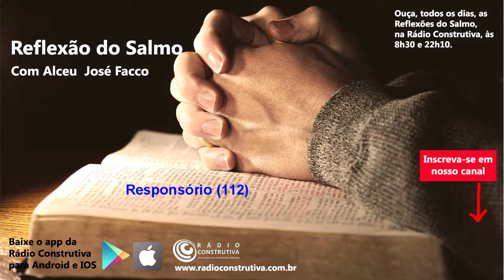Reflexão do Salmo 112 (22/08/18). Rádio Construtiva.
Neste dia 22/08/18, reflete-se o salmo 112. As Reflexões do Salmo você pode também acompanhar todos os dias, às 8h30 e às 22h10, na Rádio Construtiva. Diversas emissoras no Brasil também veiculam a Reflexão do Salmo.

Salmista: Karla Viana
Explicação: Alceu José Facco